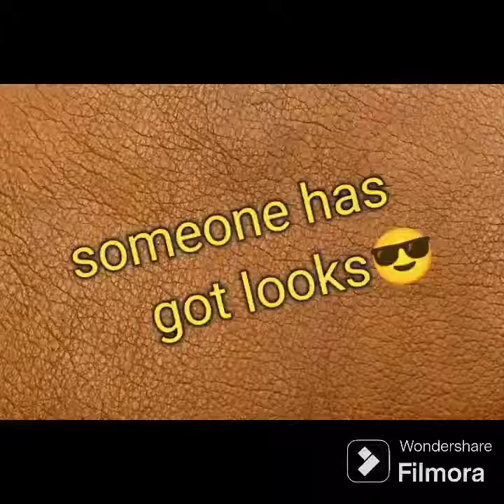CUTE CAPTAINS DANCE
Cute Captains offer a world of fun and educational content for young captains. It targets to engage and entertain children while simultaneously promoting their learning and developing skills. From colorful animations to interactive storytelling, the channel captures the imagination of children, fostering their creativity, curiosity, and cognitive skills.

The content of the channel varies, appealing to different age groups and interests. It may include nursery rhymes, sing-along songs, educational videos, arts and crafts tutorials, science experiments, storytelling, and even animated characters that deliver important life lessons in a playful manner.

Each video is carefully crafted ensuring that children not only enjoy the content but also gain knowledge, enhance their vocabulary, and improve essential life skills. The channel may cover a wide range of subjects like letters and numbers, shapes and colors, animals and nature, space and the universe, history and cultures, and even social-emotional learning topics like kindness, friendship, and empathy.

The creators behind the channel bring high-quality visuals, captivating storylines, and involving characters to maintain children's interest and make the learning experience enjoyable. They may also encourage kids to participate by asking questions, providing simple quizzes, or suggesting hands-on activities that extend the learning beyond the screen.

Cute Captain aims to provide a safe, entertaining, and educational platform where children can explore, learn, and have fun in a responsible digital environment. Parents can trust that their kids are accessing content that nurtures their growth, sparks their creativity, and instills valuable life lessons while bringing joy and laughter into their lives